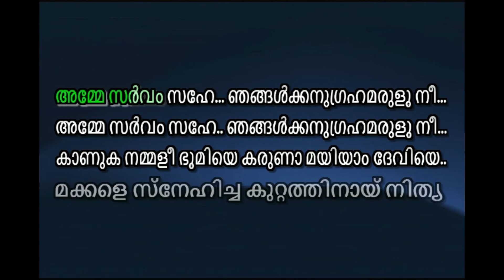Kaanuka Nammalee bhoomiye Karaoke Umbayee Ghazal Karaoke | KANUKA NAMMLEE BHOOMIYIL karaoke